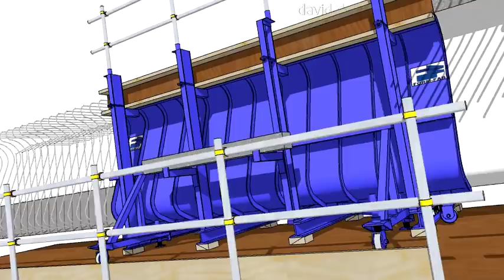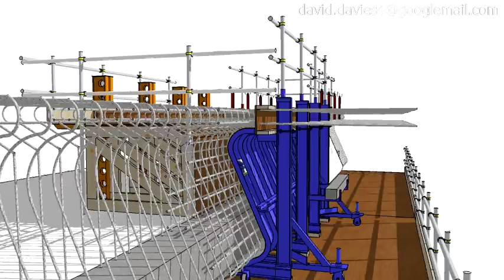Traveling Fwk.avi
proposed travelling formwork for a bridge